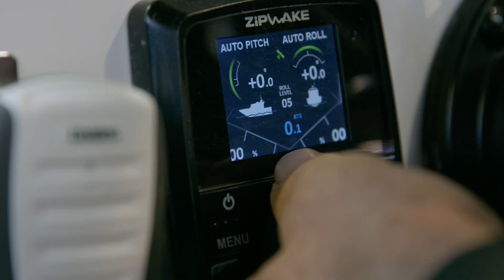Haines Hunter SF635 In Detail: Trim Tabs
Haines Hunter CEO Denis Kendall gives us an in-depth walkthrough of the fully automatic Zipwake trim tabs on the SF635.